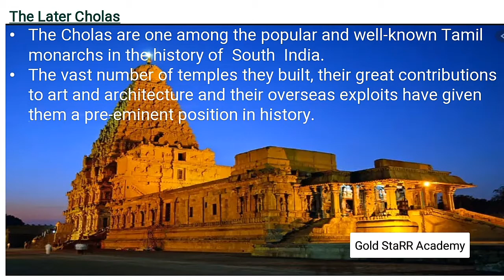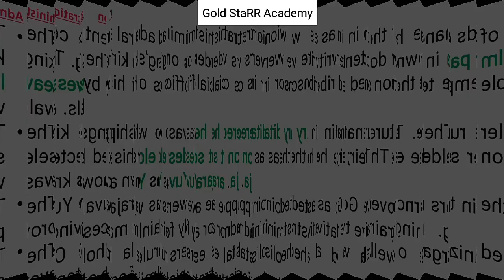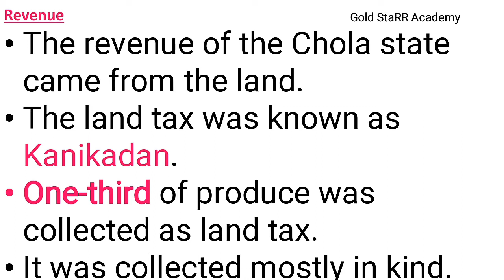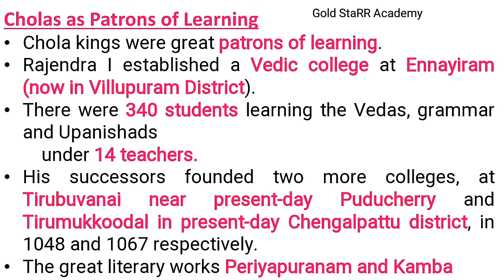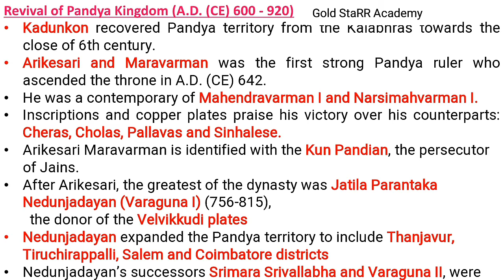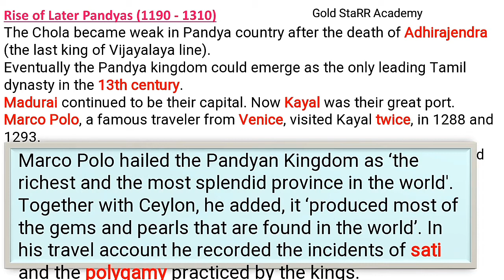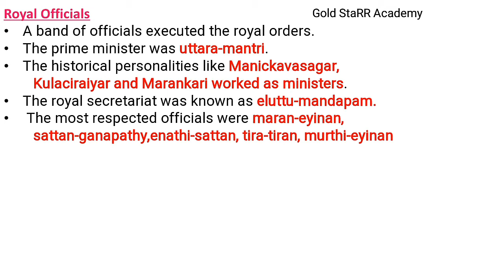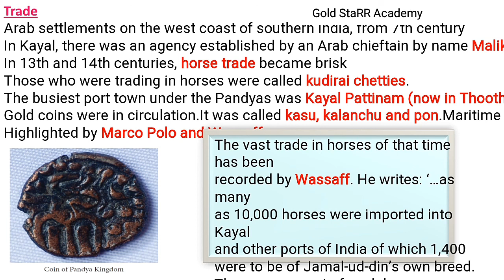7th Standard | History| Kingdoms of South India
7th Standard | History| Kingdoms of South India